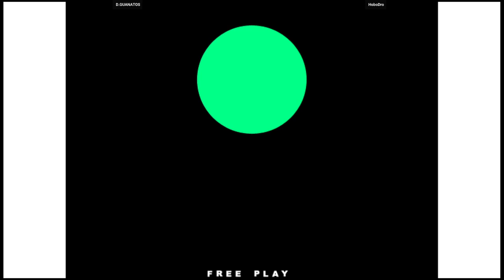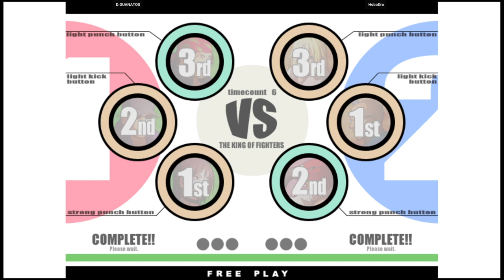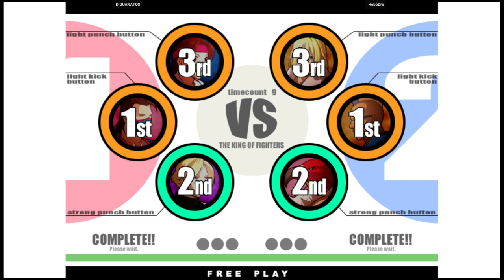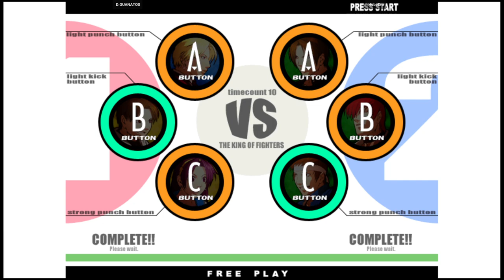KOF XI | D.GUANATOS VS HoboDro | 🇺🇸🇺🇸 Fightcade Youtube Channel